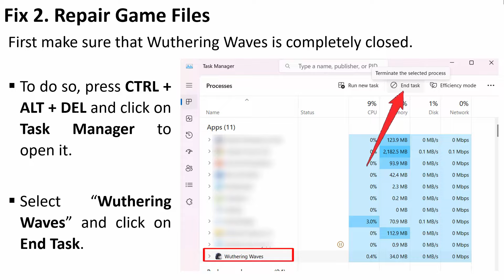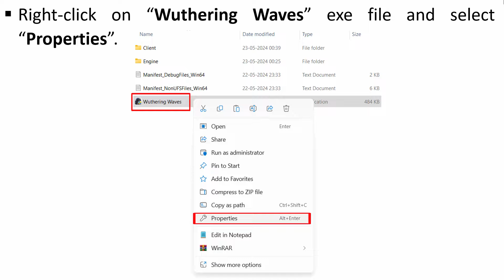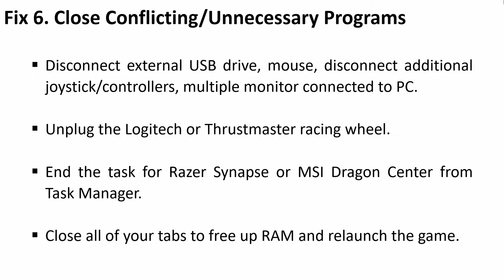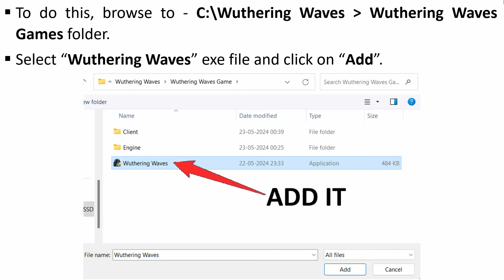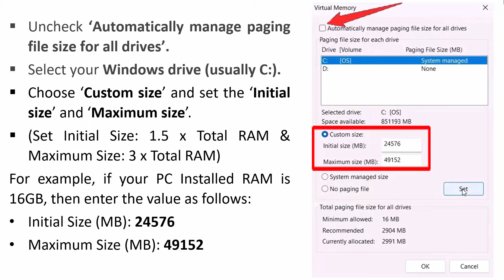Fix 'The UE4 client game has crashed and will close' In Wuthering Waves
In This Video Guide, You Will Learn How To Fix “The UE4 client game has crashed and will close” In Wuthering Waves on PC.

The Full Error Message Is Displayed As:
The UE4 client game has crashed and will close
Fatal error

And In This Tutorial, I Have Shown How To Fix It.